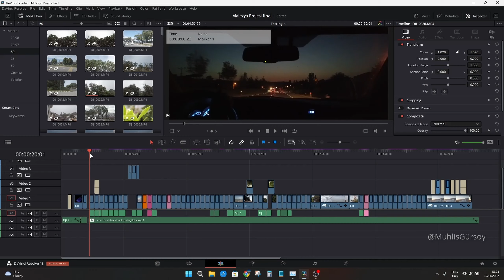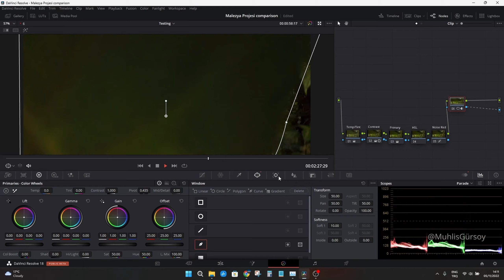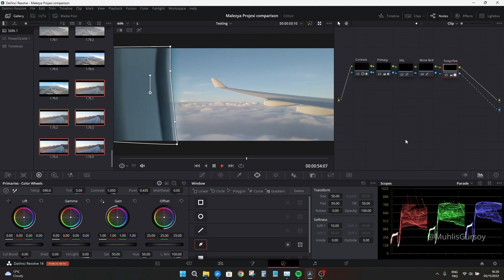Melaka Short Movie - Editing & D-Cinelike Color Grading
All clips in the Melaka (2022) cinematic short movie were shot with Osmo Pocket in D-Cinelike color profile. Every clip has been color graded manually in 5 steps. In this video, I show the before & after color grading results.